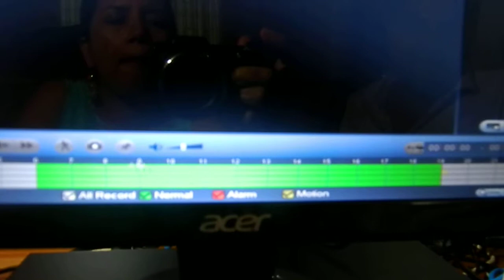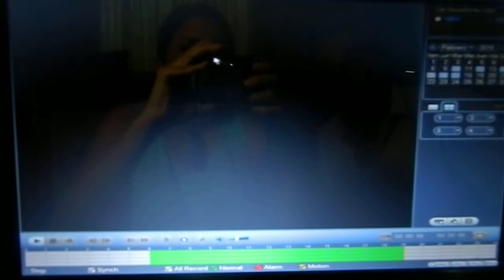05 Firmware 3.2 Dahua - Búsqueda Inteligente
Si necesitas encontrar rápidamente un video, aplica búsqueda inteligente del DVR Dahua.

Camaras de seguridad, vendemos, instalamos y configuramos en su celular, table etc, (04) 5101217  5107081

Guayaquil - Ecuador